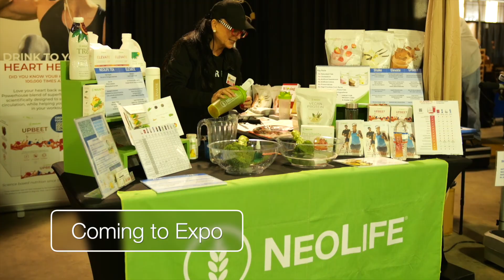Visit the Sunbelt Ag Expo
The Sunbelt Ag Expo has something for everyone. Check out this video to see all the experiences you can have in October each year in Moultrie, Georgia.